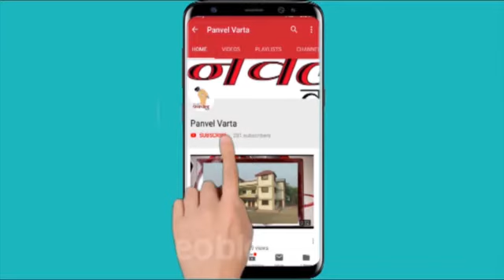आरक्षणामधील ५० टक्क्यांची मर्यादा हटवा-मंत्री छगन भुजबळ यांची मागणी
नेहमी पहा.. 📲

(भाताण).
(वाशी).
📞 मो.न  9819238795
🔴प्रतिनिधी : शुभांगी पवार,
(ठाणे).
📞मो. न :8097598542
🔴प्रतिनिधी : जयराम मोरे ,
(पनवेल).
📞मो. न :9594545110